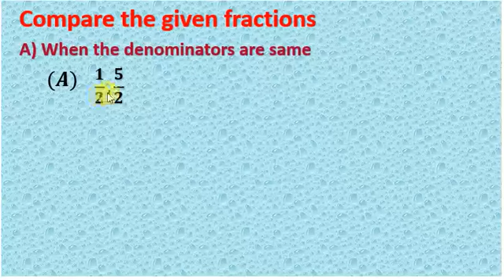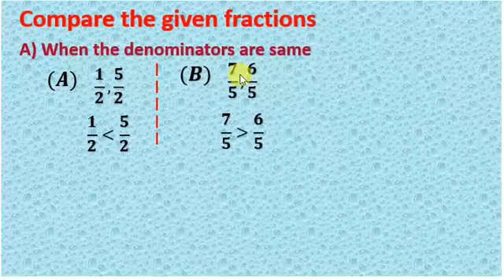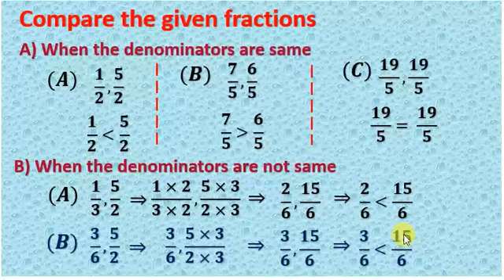Comparison of fractions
Greater, lesser fraction